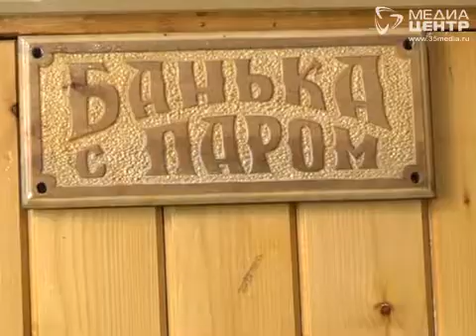Власти Череповца потратили больше 2 миллионов рублей на бани